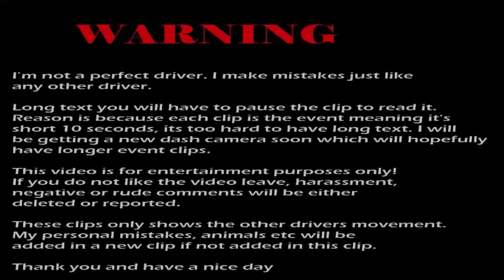Bad Driving Habits of Australia Episode 68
Welcome to Bad Driving Habits of Australia Episode 68

Below is some detail explaining what each clip is about:

Pause to read:

I'm trying to turn left into this parking lot. This Toyota is trying to turn right... where the Toyota is you can fit 2 vehicles through. However, this driver is a very special one indeed.
He is blocking it preventing me from entering

This turned into a crazy scene. Watch what happens.

Pause to read:

This tow truck driver pulls out into the 2 cars ahead of me. There is no sound as the camera didn't record audio. However, the drivers ahead were beeping a lot. I've added text to make it easier

I honk first at the Honda for pulling out and stopping. Forcing me to slam on my brakes. The other vehicle then drifts into my lane nearly side swiping me. I honk once more

What's wrong with this picture?

Same place on the Calder fwy as in my other videos. Yet drivers still ignore the speed limit here

Some pedestrians really want to get run over.
Couldn't you just use the crossing?

Red light runner

Driver makes a last second exit

Watch this Toyota in front

Can't we go faster? the speed limit here is 40... we are doing 10.

Why are we braking?

Driver makes a last second and cuts me off and gets annoyed at me honking?

I'm not the one at fault here mate...

Watch this driver behind me